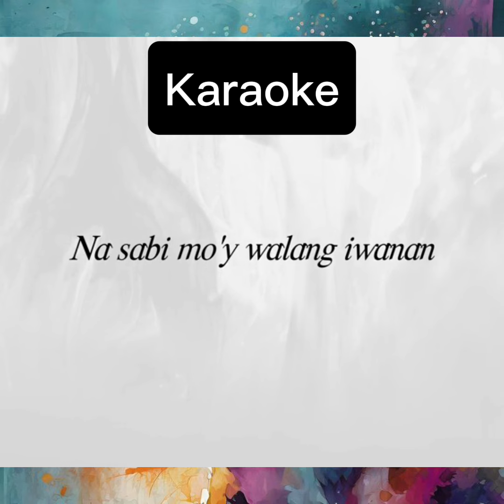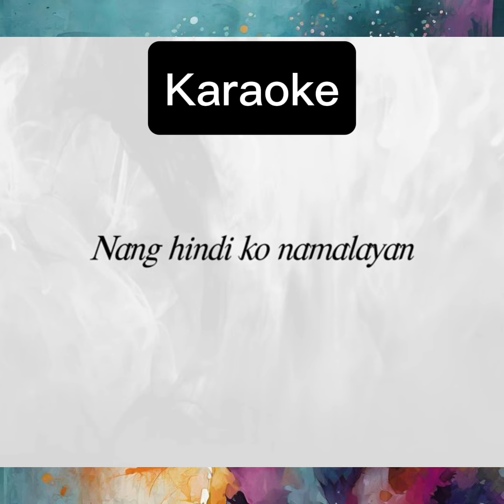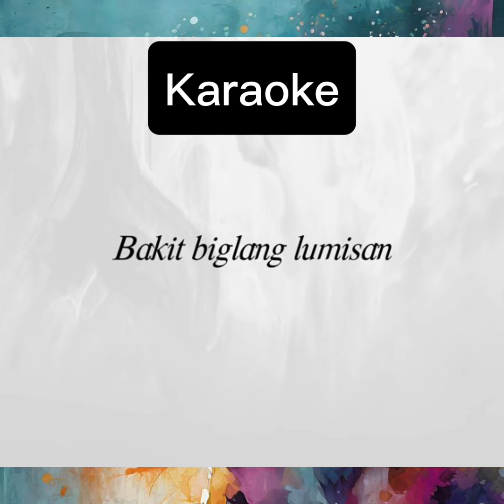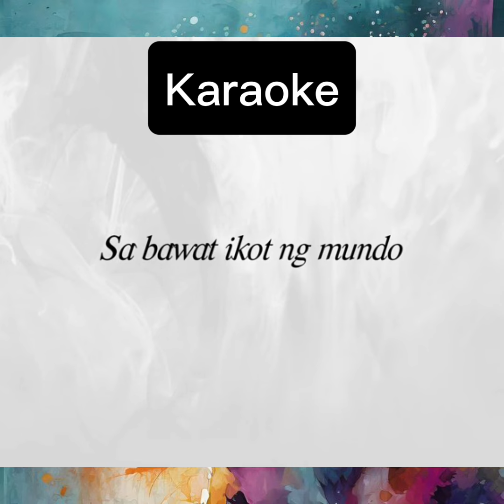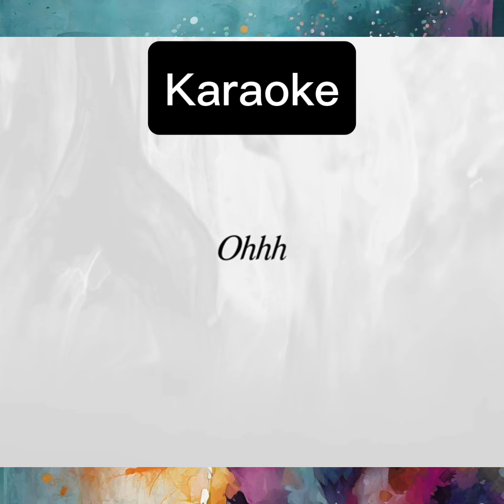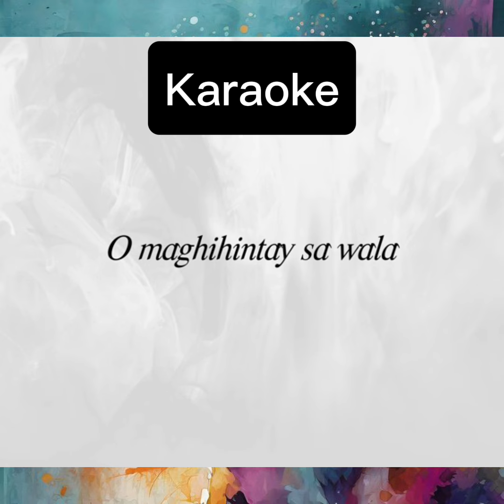Nasan ka na by Rachel gabreza KARAOKE